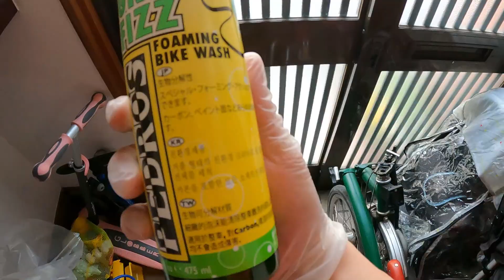brompton bicycle repairs + weird Portland + raw eggs + vodoo doughnuts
Join Jay as he rides around Osaka and Sakai city to visit his friend and repair his Brompton folding bicycle at custom bicycle shop Almos 「アルマス」